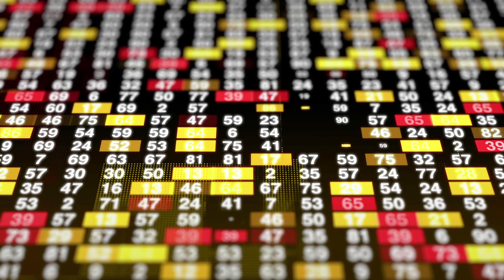building top view for html5 Investment representative Background Video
Free Investment representative Background Video